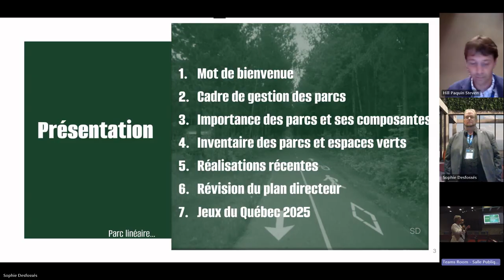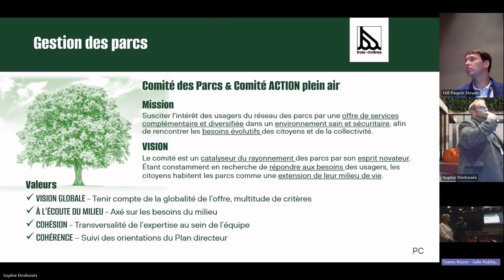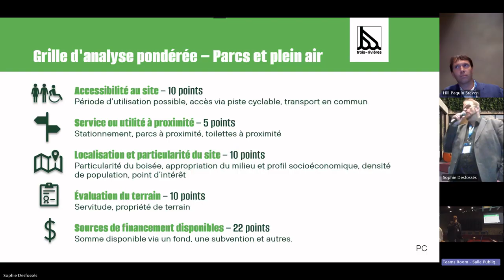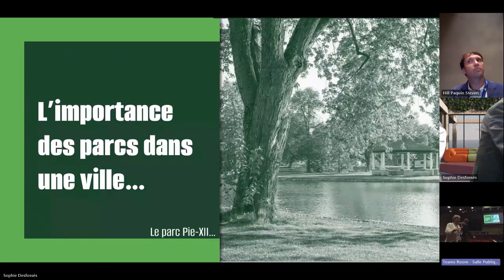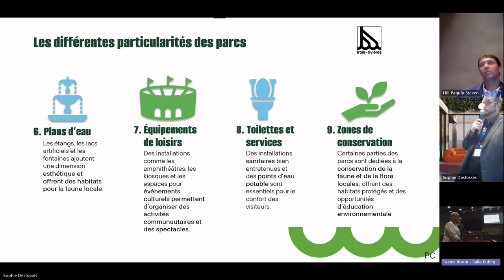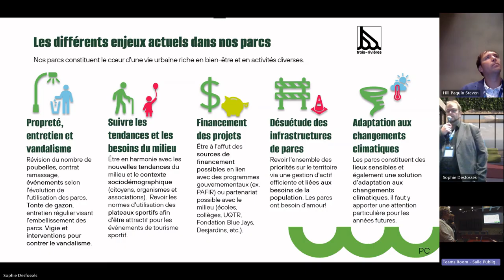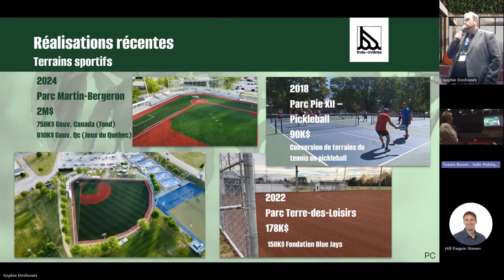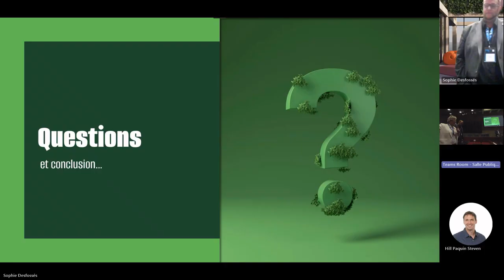Conférence parcs et espaces verts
La Ville de Trois-Rivières a tenu une conférence portant sur le rôle des parcs et espaces verts en milieu urbain lors de l'événement Tout Trois-Rivières le 10 septembre 2024.